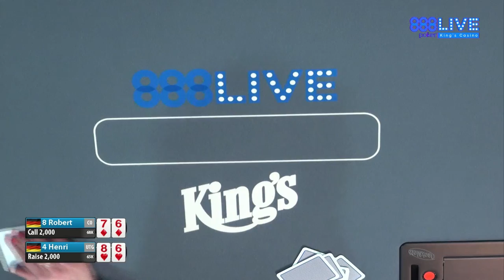EASY TURN! | €888 Main Event Feature Table Poker Review!